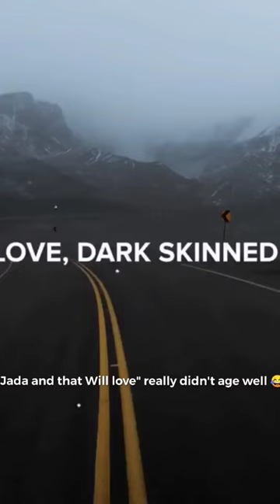Song Lyrics that didn't age well